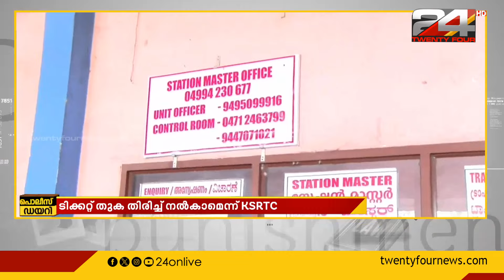ഉടുപ്പിയിലേക്ക് ടിക്കറ്റെടുത്തവരെ കാസർഗോഡ് ഇറക്കിവിട്ടു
KSRTC സ്വിഫ്റ്റ് ബസിൽ ഉടുപ്പിയിലേക്ക് ടിക്കറ്റെടുത്തവരെ കാസർഗോഡ് ഇറക്കിവിട്ടതായി പരാതി; യാത്രക്കാർ പ്രതിഷേധിച്ചതോടെ ടിക്കറ്റ് തുക തിരികെ നൽകാമെന്ന് KSRTC

ksrtc swift, uduppi, kasargod,